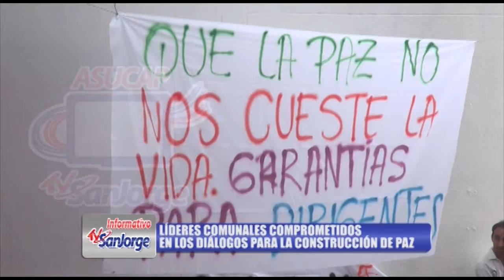Líderes comunales comprometidos en los diálogos para la construcción de paz